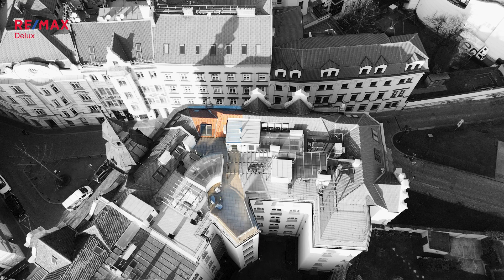Byt 2kk Brno - Biskupská, prodej, RK, Realitní kancelář RE/MAX Delux Brno, Realitní makléř z Brna